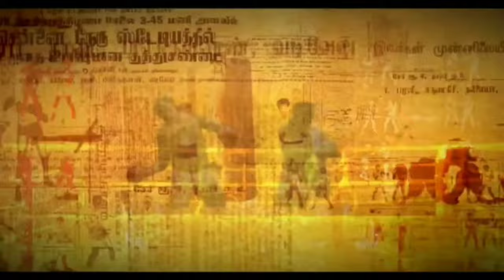How To Make Iguanodon Kibble / Ark Survival Evolved Gameplay In Tamil / Kibble Series #16 [CRG]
survival game
captain rob
Iguanodon kibble

KIBBLE
 Kibble are food items used to tame creatures more quickly and with higher affinity, allowing players to save time and end up with better stats on their tamed pet, but normal raw meat is still much better .

 this pet food recipe has been carefully designed to give balanced nutrition to almost any creature native to the island. Includes plant fibers to help with digestion and egg to bind the mix. Humans have difficulty digesting this

HOW TO MAKE IGUANODON KIBBLE & INGREDIENTS
1 × Iguanodon Egg
1 × Rare Mushroom
1 × Prime  Meat Jerky
2 × Mejoberry
3 × Fiber
1 × Water

1.Cooking Pot
 2.Industrial Cooker

COOK TIME
1.Cooking pot -30s
2.Industrial Cooker-2s

Features of ARK: Survival Evolved include:

- 80+ Dinosaurs: Use cunning strategy and tactics to tame, train, ride and breed the many dinosaurs and other primeval creatures roaming the dynamic, persistent ecosystems across land, sea, air, and even underground.